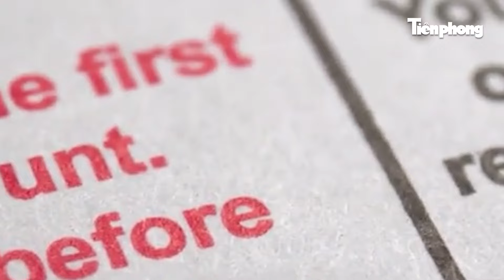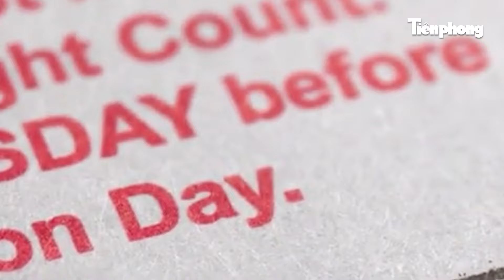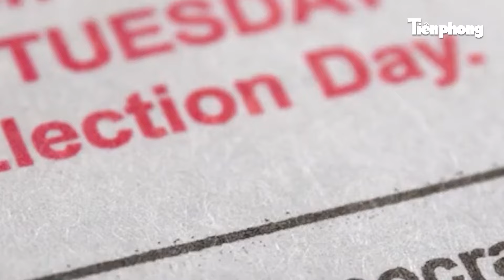Tin thế giới: Tin “sốc” với ông Trump, bà Harris sẵn sàng vị thế nữ Tổng thống đầu tiên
Tin tức mới nhất | Tin thế giới: Tin “sốc” với ông Trump, Bà Harris sẵn sàng vị thế nữ Tổng thống đầu tiên
Trả lời NBC News vừa qua, Phó Tổng thống Mỹ Kamala Harris cho biết bà không nghi ngờ gì về việc nước Mỹ đã sẵn sàng có nữ tổng thống và người dân không quan tâm nhiều đến giới tính tổng thống.